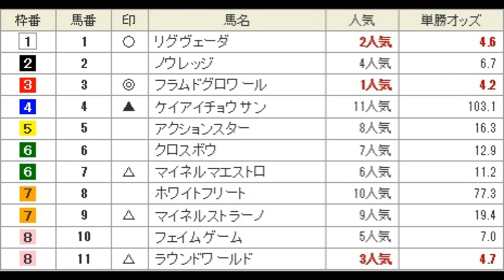京成杯直感予想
月曜日に行われる京成杯を先とって、予想してみました